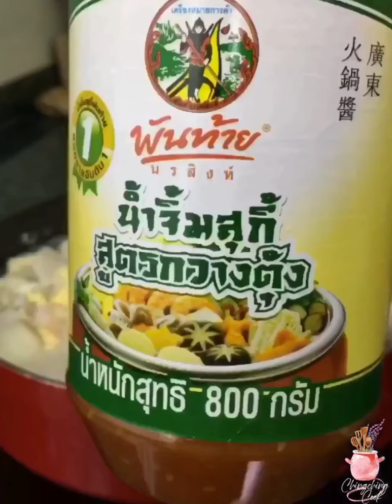สุกี้แห้งทะเล X ข้าวเกรียบข้าว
(ข้าวเกรียบจากแผ่นปอเปี๊ยะญวนแทนเส้น)
สุกี้ธรรมดา ก็จะธรรมดาเกินไป จึงขอครีเอทจากแผ่นแป้งปอเปี๊ยะญวน🌯ที่เหลืออยู่ นำมาทอดกรอบ แล้วทานคู่กับสุกี้ ซึ่งมีกุ้ง ลูกชิ้นหมู ปูอัด เมนูนี้ได้หลากหลายรสสัมผัสมาก บอกเลย!!😋